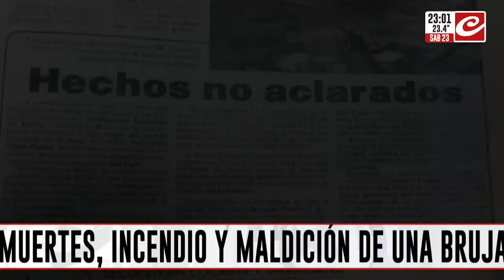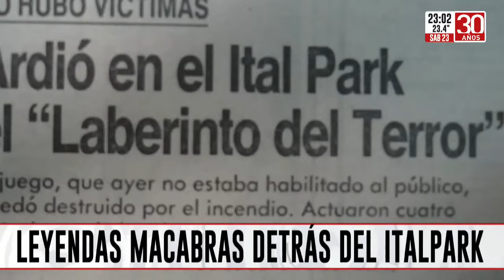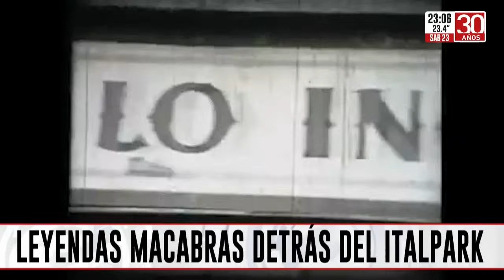Paranormal: leyendas macabras detrás del ItalPark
El famoso parque de diversiones tiene una historia macabra detrás, tanto que fue considerado el "parque maldito" y tuvo que cerrar. Hasta después de su cierre, se siguieron produciendo  muertes inexplicables.

Si querés podés dejar también un saludo, te leemos y te respondemos.

Crónica TV